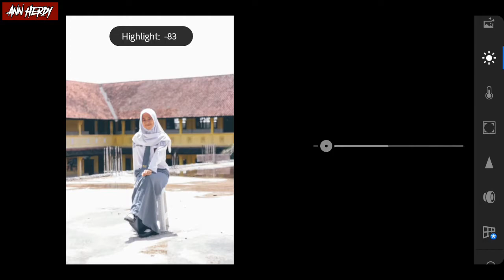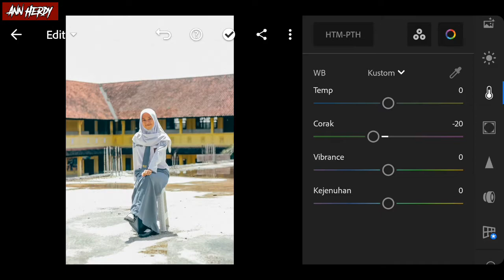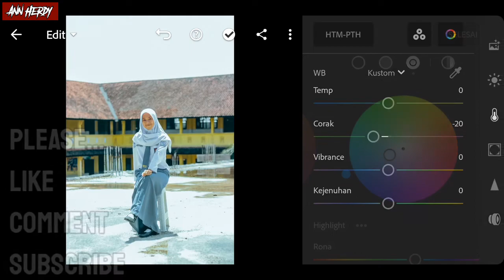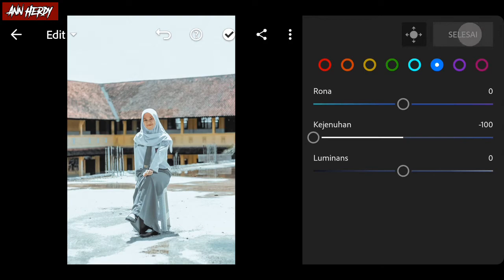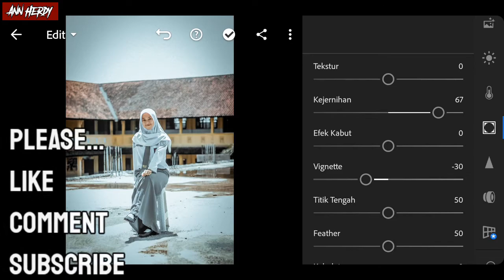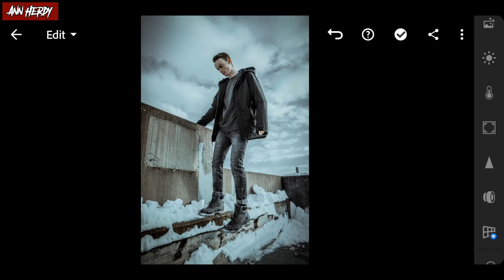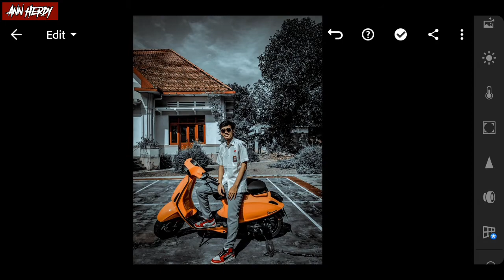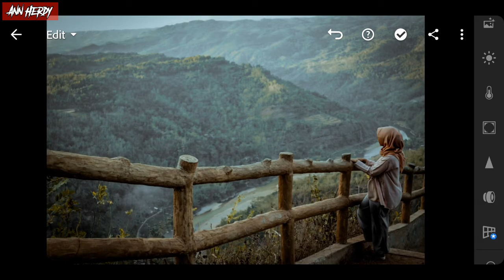Tutorial Edit Foto Lightroom Android - Cara Edit Foto Nancy Lightroom - Free Presets DNG & XMP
Tutorial Edit Foto Lightroom Android - Cara Edit Foto Nancy Lightroom - Free Lightroom Presets DNG & XMP

You can get the presets, available in DNG/XMP format iOS & Android. But before that, this presets is not free, you must watch this video first, to get this presets by following the rules below.

Buat Yang Ikhlas Mau Donasi, Silahkan Klik Link Dibawah Ini.

- Tutorial Editing Camera RAW Photoshop (UPCOMING)

- The download link DNG/XMP file is protected by a  password.
- Password is posted on the video / the password will appear as a card (it will pop up on the upper right corner of your screen).
- Dont skip/forward.
- Get the password by watching the entire video.

▶Backsound :

▶Pictures : Unspalsh & Twitter